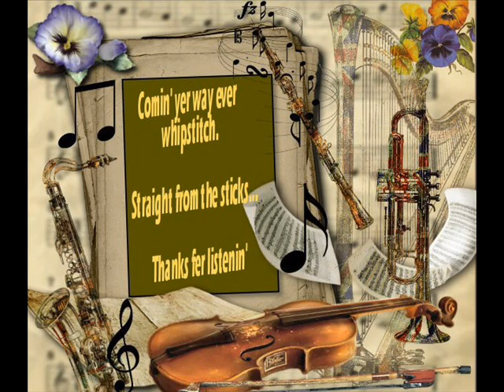The Old Rocking Chair Gary P Nunn